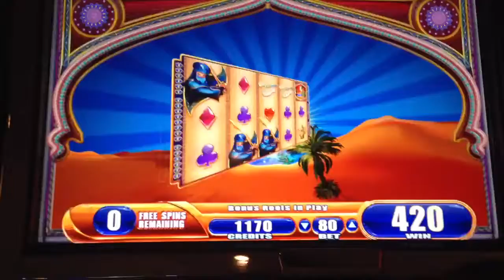Zanzibar bonus on 80 cent bet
Zanzibar bonus on 80 cent bet at morongo casino